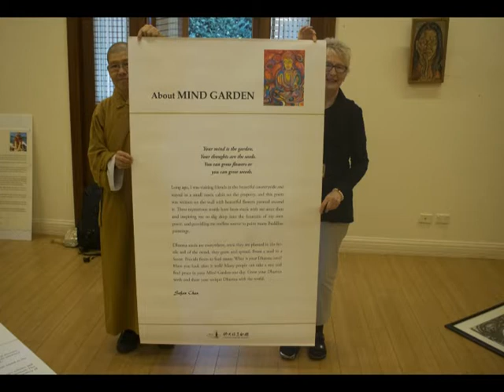Installation for Mind Garden Art Exhibition at Nan Tien Temple.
Opening Ceremony is 28th of May Sunday at 2pm
Exhibition from 26th of May to 30th of July.